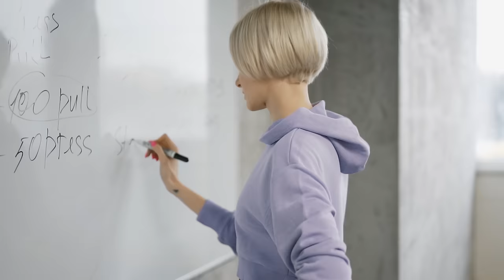5 секретов ВЫСОКИХ ПРОДАЖ Салтанат Ибраевой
Вот иногда заходишь в магазин одежды без цели что-нибудь купить и уходишь с кучей пакетов. А это ведь не только про хорошие вещи, это на тебя повлияли красиво одетые манекены, доброжелательные продавцы, вкусный кофе с шоколадкой, свежие цветы, фоновая музыка, приятный дорогой аромат.

Увеличить продажи магазина на самом деле легко, говорит Салтанат ИБРАЕВА, эксперт fashion-ритейла. Нужен правильный мерчендайзинг. Классная команда. Четкий план продаж. Конкретный KPI для каждого сотрудника. Анализ трафика. Товарная матрица. Нейромаркетинг. И другие инструменты.

Салтанат начинала свой путь в торговле будучи следователем. В 2010 году она работала продавцом в магазине Oodji в Семее. За 14 лет в продажах управляла магазинами KIMEX&Grazie, GAP, Topshop, Happy Kingdom. Сегодня у нее в управлении полсотни магазинов. Она консультирует собственников бизнеса и если Вы хотите сделать эскпресс-диагностику своего магазина проходите по этой ссылке.

00:01  Анонс
01:09  Салтанат Ибраева
02:15  Мерчендайзинг
03:23  Продажи
03:45  Профессия продавец
04:30  Магазин Shopogolik в управлении
05:31  Владелица магазина Shopogolik
06:10  Собственное производство
06:45  Как увеличить продажи?
07:28  Ошибки предпринимателей
08:54  HR capital. Как управлять людьми? KPI
09:45  Zara, Mango в день могут зарабатывать 100 млн в тенге
10:25  Магазин CHIC
11:50  Алматинские барахолки
12:48  Нейромаркетинг
13:55  Что делать с устаревшим товаром?
14:19  Реклама блогеров. Маркетинг
14:50  Что такое товарная матрица?
17:07  Жертвы мерчандайзеров
17:58  С вами говорят манекены
18:45  Увеличение продаж
19:21  Анализ трафика
19:47  План продаж для продавцов
22:12  Как сделать так, чтобы покупатель всегда возвращался
23:07  Недостача в магазине.
24:25  Ревизия. Налоги
25:57  Кассовые разрывы
31:54  Локация бизнеса
33:45  Магазин Hey Baby
36:20  Условия для клиентов
39:17  Услуги Салтанат Ибраевой, мастермайнд